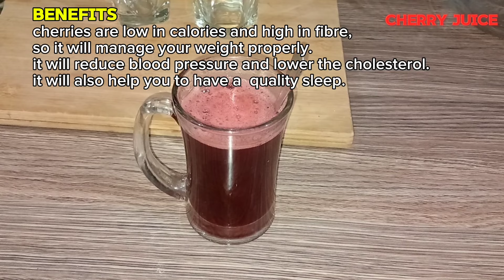How to make Cherry Juice | Cherry Juice benefits | best way to remove Cherry pits | summer drink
How to make Cherry Juice | Cherry Juice benefits | best way to remove Cherry pits | summer special refreshing drink
As-salamu alaykum
Cherry juice is very refreshing and has tons of benefits.
Cherries are rich in vitamins A and C, which are essential for a healthy immune system.
These vitamins help strengthen the body's defences against infections and promote overall health.
It controls cholesterol and blood pressure, and it can improve your sleep

Your Queries Solved:

1. Cherry juice recipe
2. Homemade cherry juice
3. Fresh cherry juice
4. Cherry juice blender recipe
5. Tart cherry juice
6. Sweet cherry juice
7. Cherry juice benefits
8. Cherry juice health benefits
9. Cherry juice drink
10. Cherry juice summer refreshment
cherry ka juice
cherry recipes